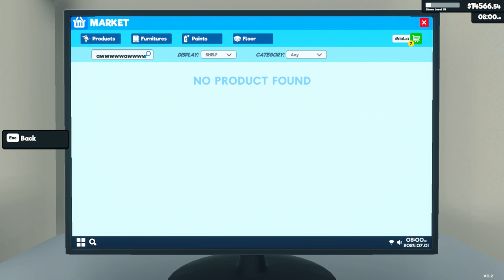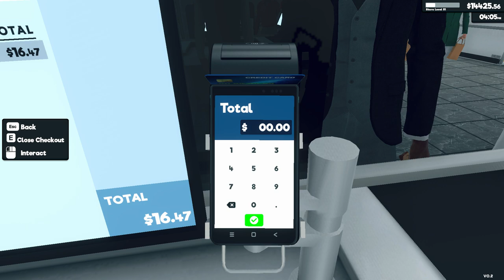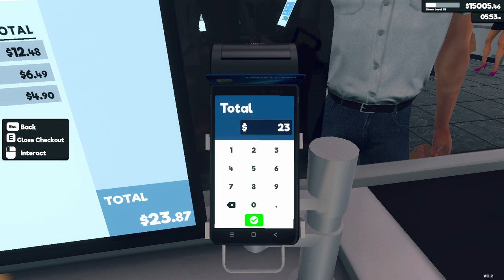Supermarket Simulator Day 127